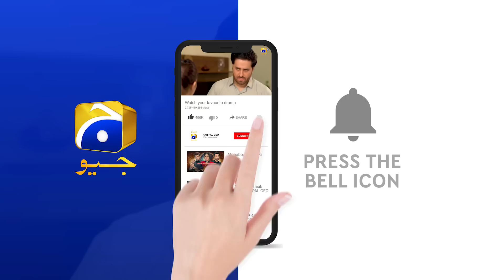Saaya 2 Episode 36 | Best Moment 04 | Mashal Khan | Sohail Sameer | HAR PAL GEO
After the unprecedented success of Saaya 1, Geo Entertainment brings Saaya 2 revolving around the theme of horror, mystery and suspense.

It’s been a long time since Sualeha passed away however Rashid is unable to recover from his wife’s loss and memories. Seeing his children growing up and carrying on with their lives gives him peace and a feeling of contentment. Living in a joint family setup, Rashid’s children, Shariq, Pinky and Guriya are brought up by Ghana with utmost love and care. Guriya who takes after her mother, Sualeha, is able to sense paranormal activities around her.

One unfortunate night, a mysterious incident leads Feroze to enter the lives of Rashid’s family and begins to interfere in their matters. On the other hand, Talal an experienced and well-informed exorcist is consulted which results in an age-old battle between good and evil. While Talal is aware of Feroze’s reality, Pinky secretly develops feelings for him leaving Guriya’s life divided between love and sacrifice.
Saaya 2 rediscovers the vengeful story of Sualeha and her ability to rescue and protect her daughters from evil. Despite experiencing paranormal activities once again, will Rashid and his family be able to realize the gravity of the situation? Will the family be able to ward off evil entities from their house or will they fall prey to them?

Written by: Wajiha Saher
Directed by: Sami Sani
Produced by: Erfan Ghanchi
Production House: Blue Eye Entertainment

Cast :
Mashal Khan As Pinky
Momina Iqbal As Guriya
Maria Naqvi As Ghana
Hareem Sohail As Laiba
Shahzar Sani As Shariq
Sohail Sameer As Rashid
Mizna Waqas As Raheela
Inaya Khan As Sidra
Wajiha Khan As Laraib
Benazir Khan As Manahil
Esha Usman As Shafaq
Asim Mehmood As Hassan
Ayesha Khan As Rafiya
Hammad Shoaib As Arib
Naina As Vishal
Sabiha Hashmi As Riffat
Haris Waheed As Ahsan
Sabhat Bukhari As Naila
Asad Zaman As Shahnawaz
Ruby Butt As Anaya
Naveed Raza As Talal
Beena Chaudhry As Rabiya
Daniyal Afzal Khan As Feroz
Jinaan Hussain As Nilofar
Awais Khalid As Karcha
Saleem Mairaj As Shams
Maham Amir As Saliha
Anam Tanveer As Dr. Areesha
Mehboob Sultan As SHO Khokar
Rauf Bhutta As Zaidi
Ibrahim As Rabi
Sami Sani As Baba Sahil
Urooj Kazmi As Noor
Fauzia Raj As Samina
Kiran As Shabana
Uzair As Khizar